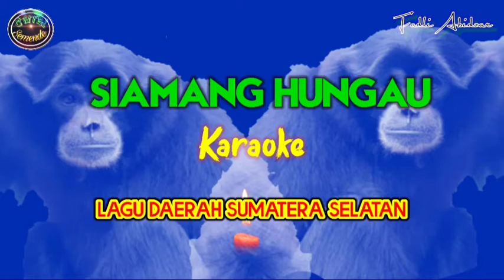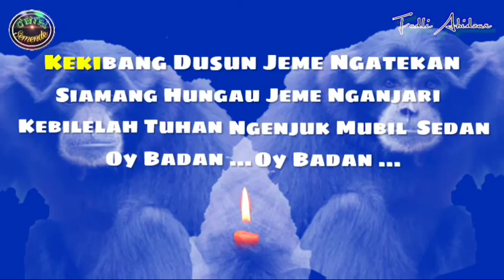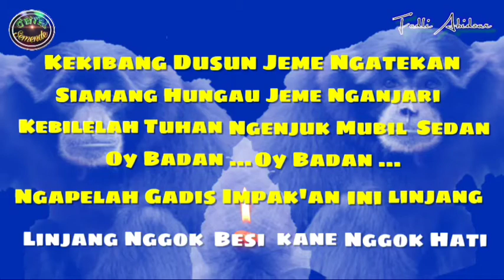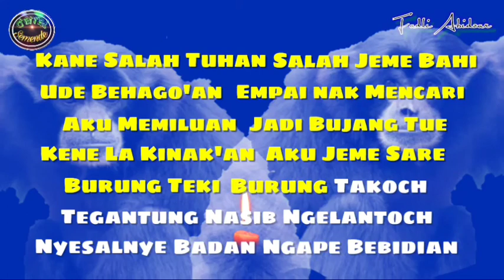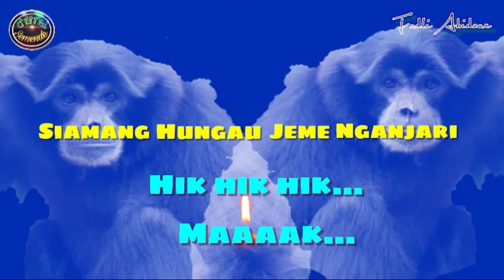Siamang hungau karaoke ||Lagu Daerah Sumatera Selatan Cipt.Armadi Raga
Lirik               Siamang Hungau

Kemane Antan Ncakau Lesungnye
Isi Kisaran La Kulit Padi
Idang Petang Bingung
Ngudut Rukok Puntung
Ooii Badan ... Ooii Badan

Ke Ulak Luput, Ke Ulu Luput Rasan
Kebile Nian Mangke Bebini
Kekibang Dusun Jeme Ngatekan
Siamang Hungau Jeme Nganjari
Kebilelah Tuhan, Ngenjuk Mubil Sedan
Oy Badan ... Oooy Badan

Ngapelah Gadis Impak'an ini Linjang
Linjang Nggok Besi Kane Nggok Hati
Linjang nggok Besi Kanye nggok Hati

Reff:

Kane Salah Tuhan, Salah Jeme Bahi
Ude Behago'an, Empai nak Mencari
Aku Memiluan, Jadi Bujang Tue
Kene La Kinak'an, Aku Jeme Sare

Burung Teki Burung Takoch
Tegantung Nasib Ngelantoch
Nyesalnye Badan, Ngape Bebidian

TERIME KASEH